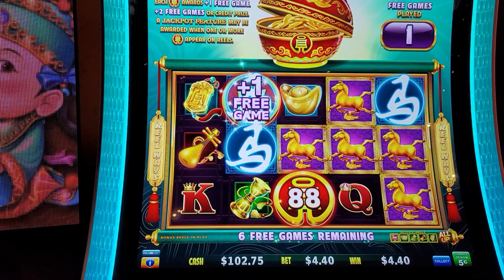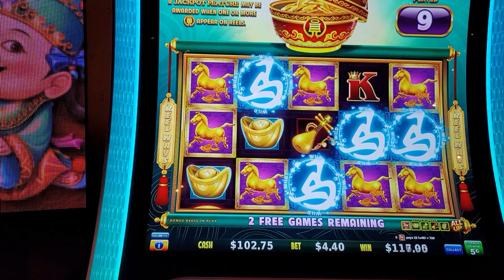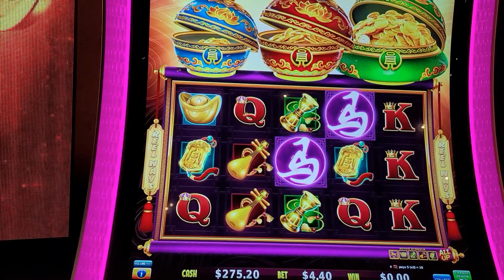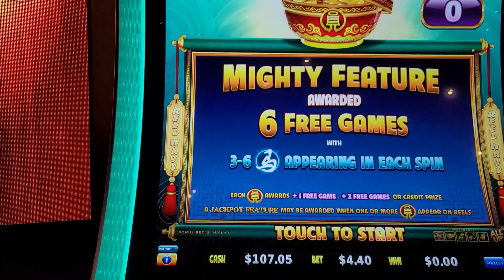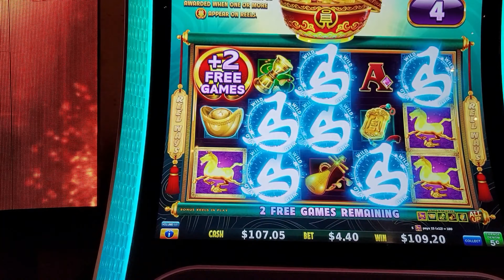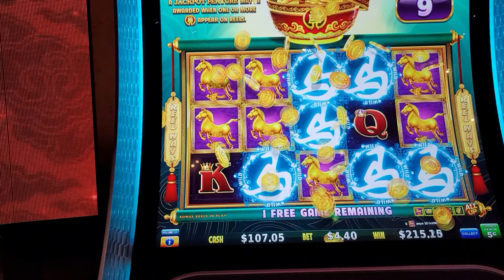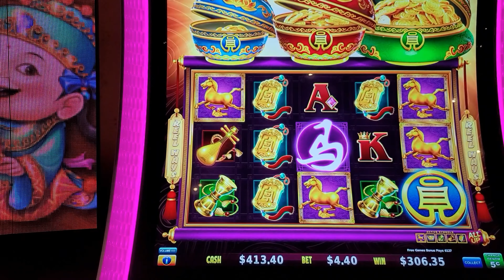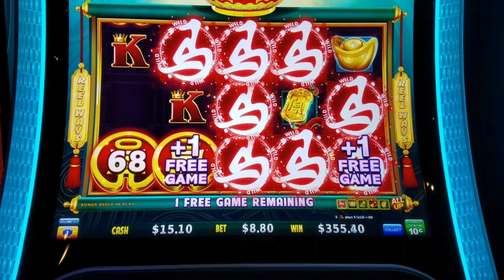🐎Hurricane Horse🐎 $4.40 - $8.80 Bonuses!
Gambling @ North Star Mohican Casino Resort